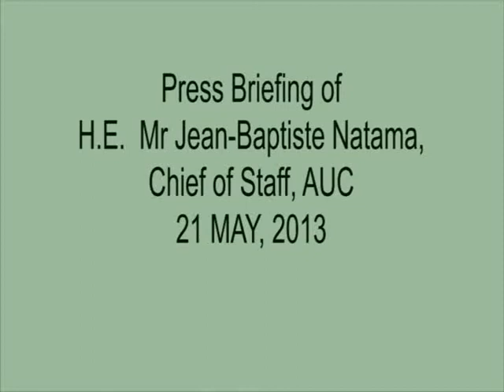Press Briefing of the Chief of Staff of AUC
Press Conference of Mr Jean-Baptiste Natama, Chief of Staff - Africa, a partner to count with, in 2063